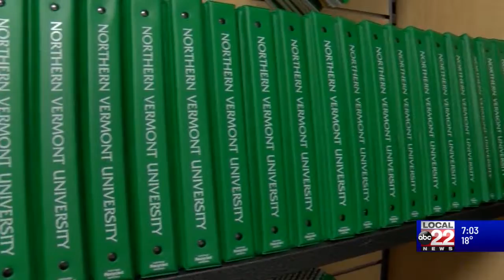Lyndon Institute partners with Northern Vermont University to make education more affordable